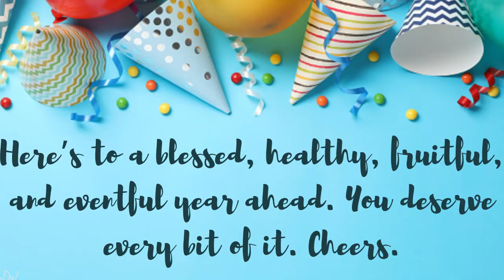7 OCTOBER SPECIAL BIRTHDAY WISHES | HAPPY BIRTHDAY SONG